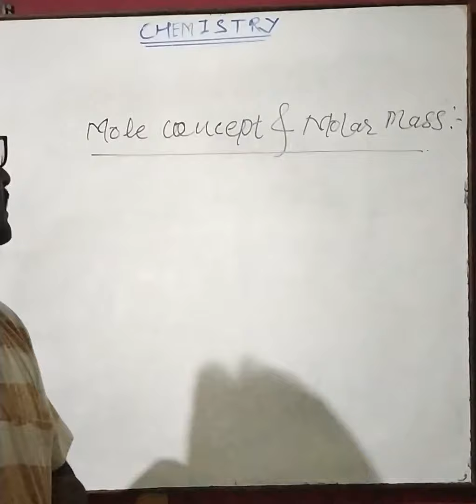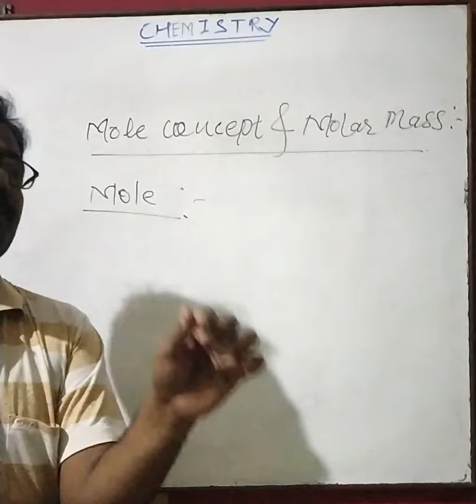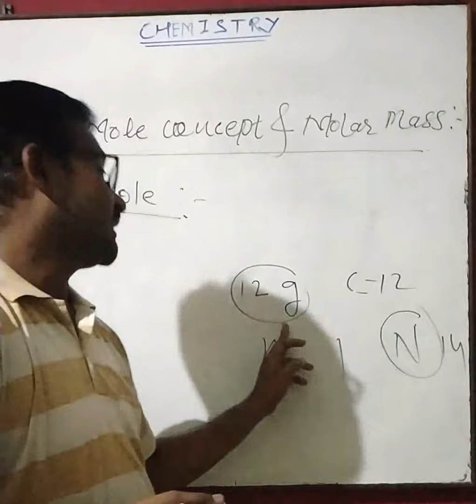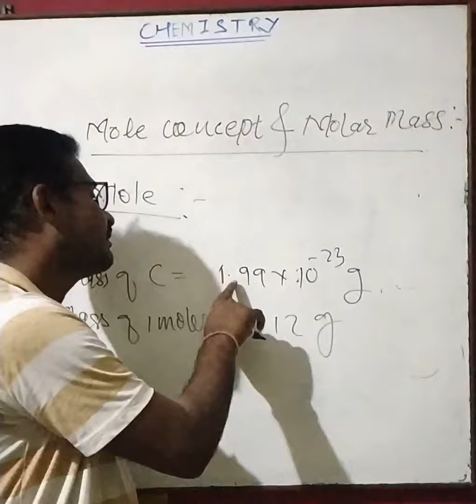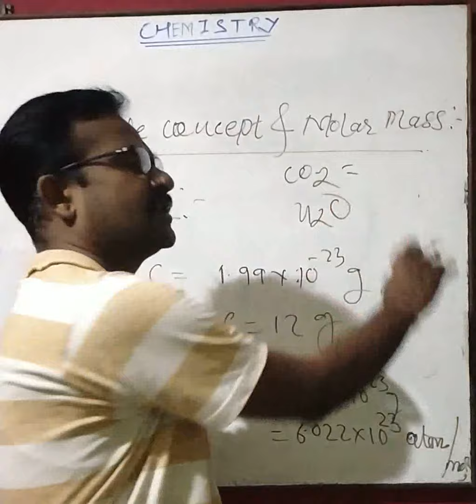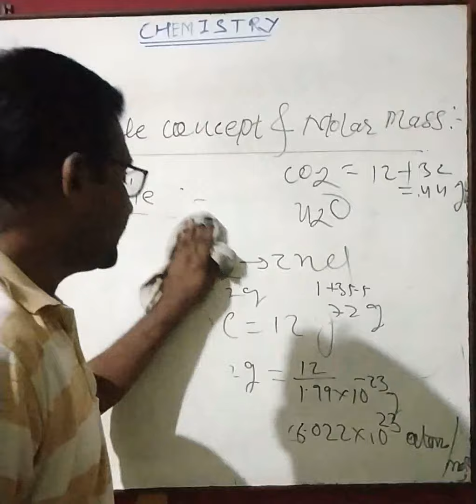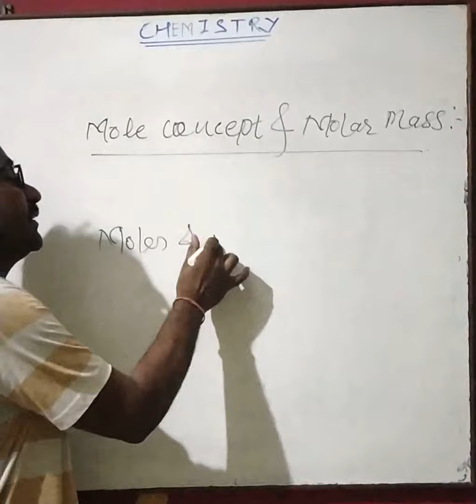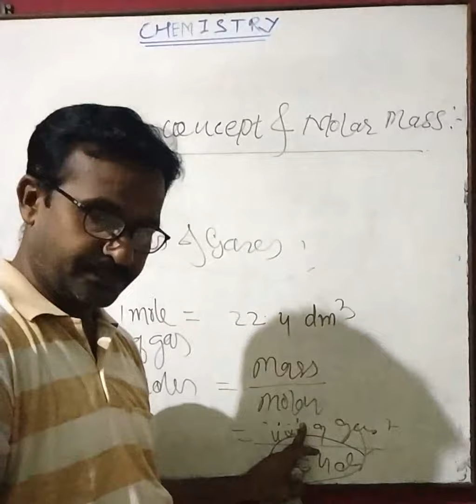11th chemistry lec-10